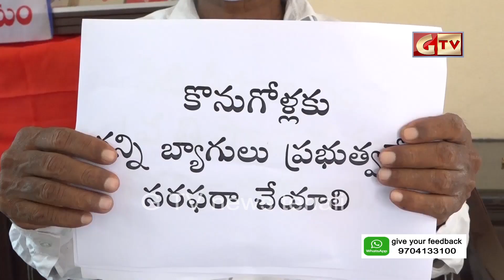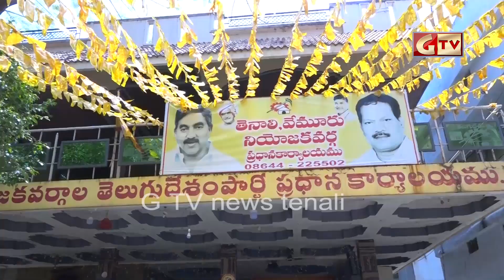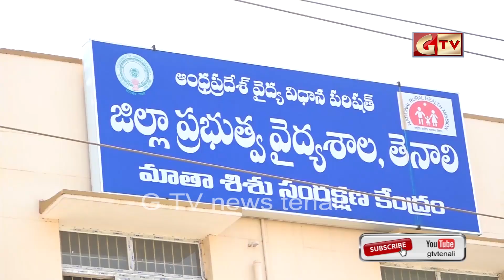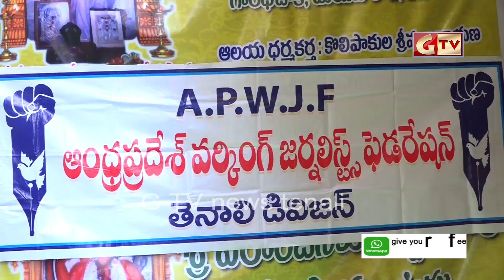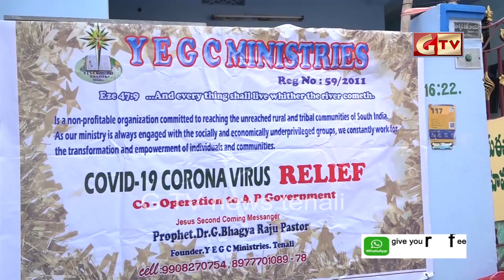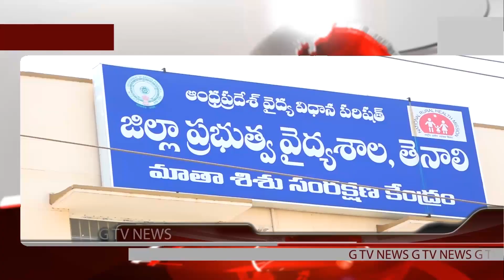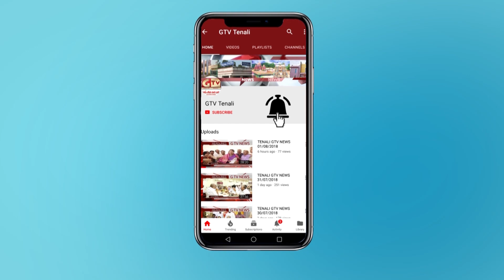TENALI GTV NEWS 05/05/2020